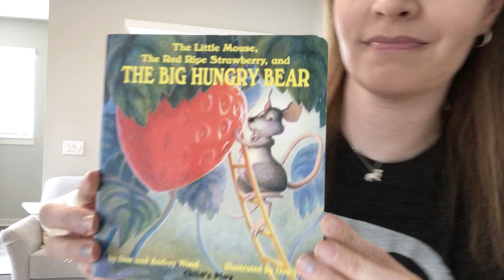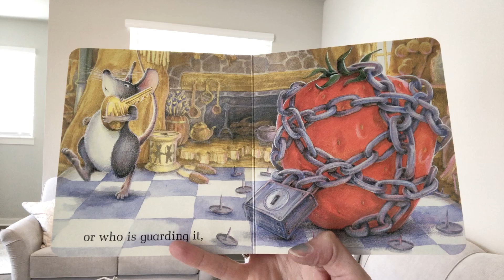Ms Jenn reads The Big Hungry Bear